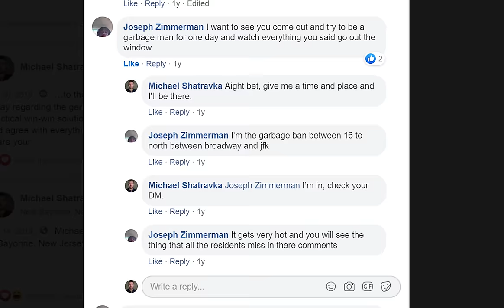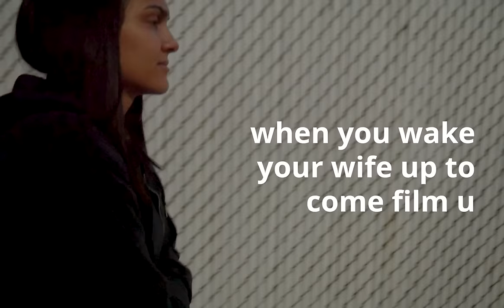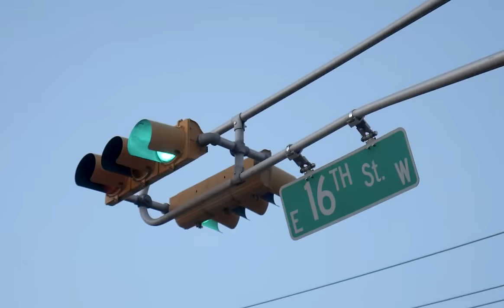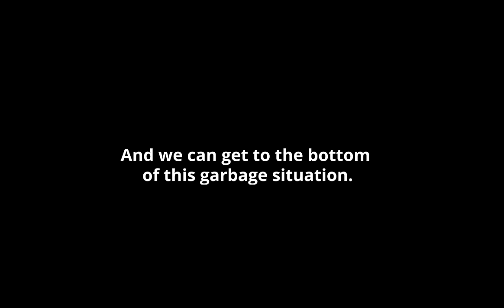I was a Garbage Man for 90min - MOST GRUELING JOB EVER.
Last year in my city of Bayonne, NJ I got involved with the garbage scene. There was trash constantly blowing around the streets, people littering, and it seemed like a lot of it was coming from incompetent sanitation workers... UNTIL one man who worked there called me out, said come step in my shoes for a day, you'll change your mind - so I took him up on the offer and got it ALL on video.

This is a STRAIGHT UP day in the life of doing sanitation work here in Bayonne, NJ and what these guys are dealing with on a daily basis. It really opened my eyes and showed me it's not entirely their fault. I'm gonna let you watch this and be the judge. At the end of the day, hats off to these guys, mad respect, most grueling job I ever done in my life, and they do it everyday.

Big thanks to Joseph Zimmerman and his crew at Truck101.